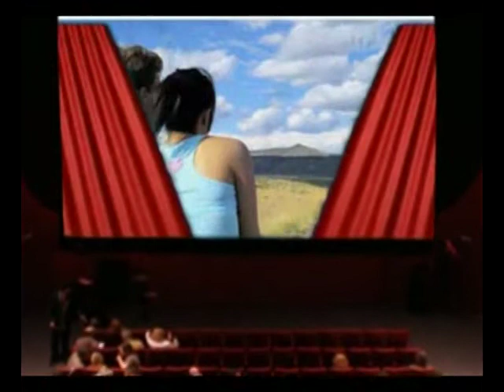2 Cuanto te quiero Jose Trujillo